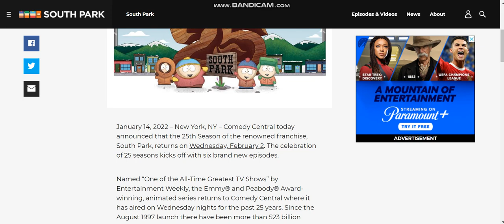Good News For South Park Fans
Season 25 of South Park is going to premiere on February 2nd!